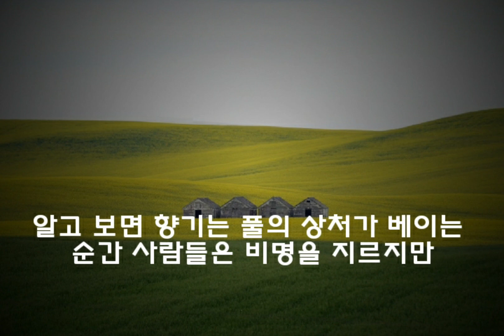시와 음악이 흐르는 공간. 시-"풀"(김재진) 음악-이수인곡, '고향의 노래' Vn:이문규 2024년 4월 23일